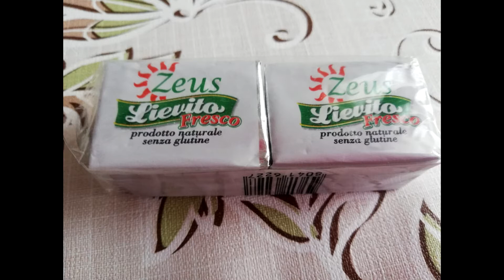РЕЦЕПТ Закуска Цветы Тыквы ВТЕСТЕ/ Fiori di Zucca in Pastella //ElDiFamily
Привет! Хочу поделиться с вами необычным рецептом уникальной закуски

Наш почтовый адрес:
Zakharova Ganna
via Indipendenza 18
Calvanico(SA)
Italia
84080